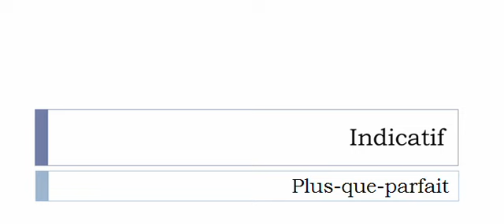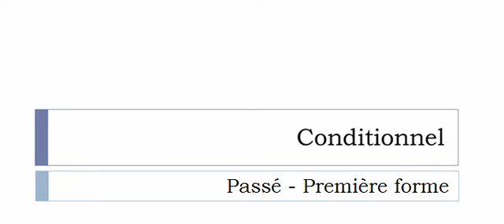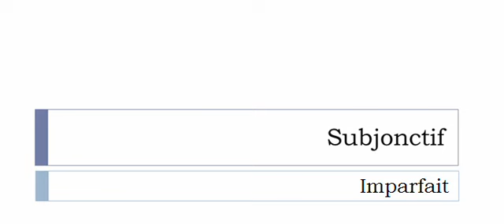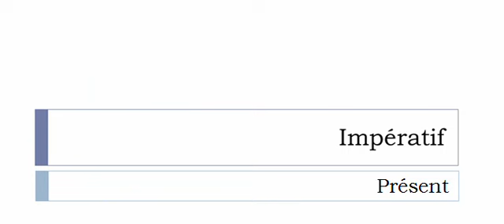Learn French conjugation with me # Verb = Accoucher